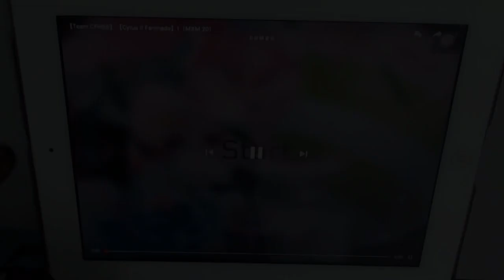[Cytus II INSANE FANMADE??] I - MAXIMUM 20 (Read description..)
This is the most EXCITING I had ever tried to "play" a super difficult Cytus II Chart before.. Super creative!!

*This is just a YouTube video and I'm "playing" it by wearing gloves. Not an actual gameplay by me

Player: Yeow
Composer: 黒魔(Chroma)
Difficulty: MAXIMUM (20)
*MAXIMUM is a reference of the HARDEST difficulty from an arcade game called "Sound Voltex"

Charter: CFHSS Fanmade Team "Lusyec",who developed these programs.
Gameplay device: iPad 2
Webcam for recording: Logitech C922
Video Editing Software: HitFilm Express 2017